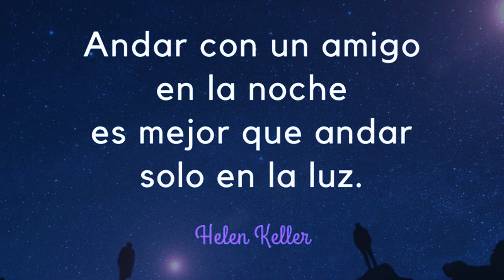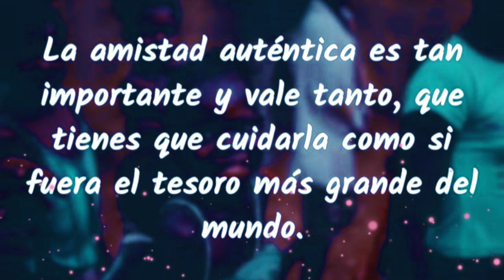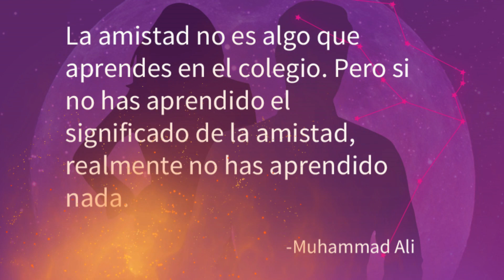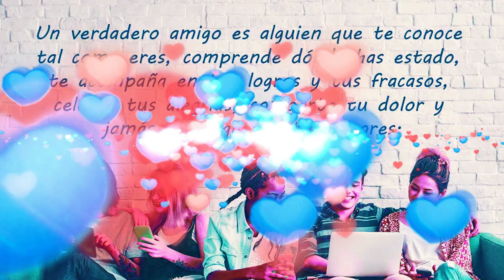La Verdadera AMISTAD Por Paulo Coehlo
La amistad es una relación afectiva entre dos o más individuos que se sustenta en valores fundamentales como el amor, la lealtad, la solidaridad, la sinceridad y el compromiso.

0:00 Intro Canal
0:12 Es Insólita La Amistad.?
0:48 Intro Presentación
0:58 El Cuento Reflexivo
5:00 Outro Final
5:12 BONUS EXTRA